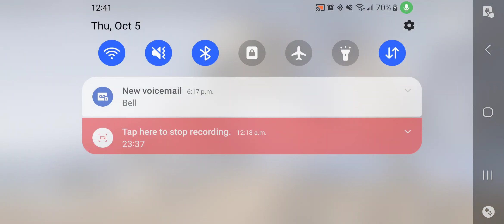To the moon, raccoon./RockNRollJela